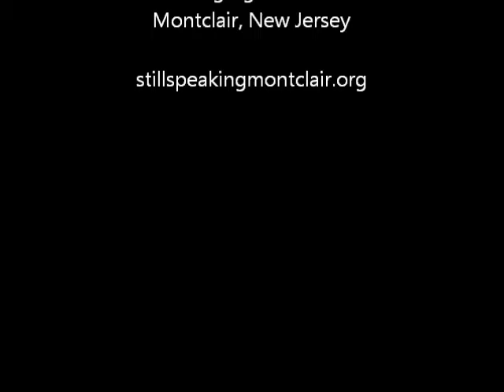God is Still Speaking...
Hal Taussig in advance of his lecture, Oct 15 at Union Cong Church, Montclair